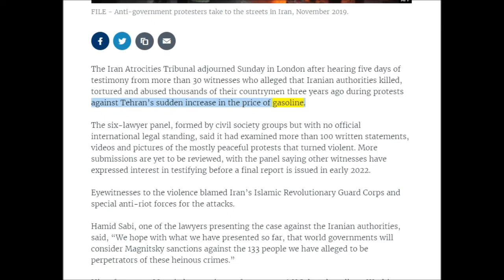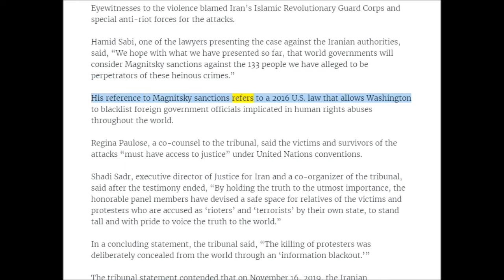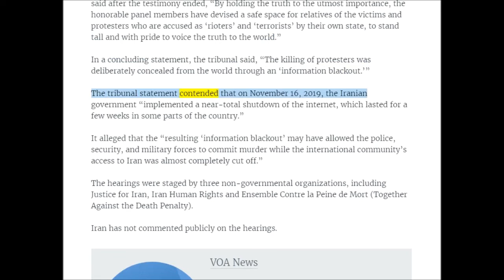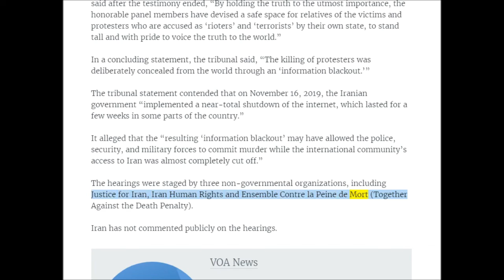英語ニュース読み上げ 20211114 Panel Calls for Justice for Victims of 2019 Iranian Protest Crackdown